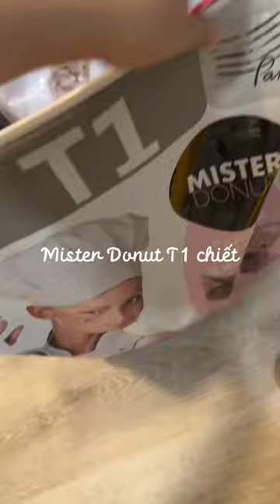Daily Vlog-Chiết hạt Mister Donut cho meow